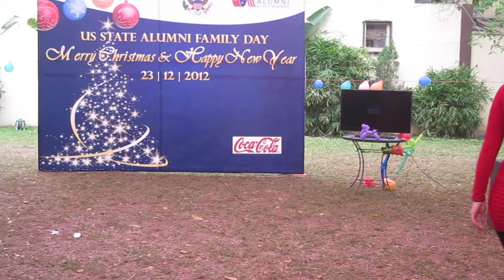SWAY ver 2